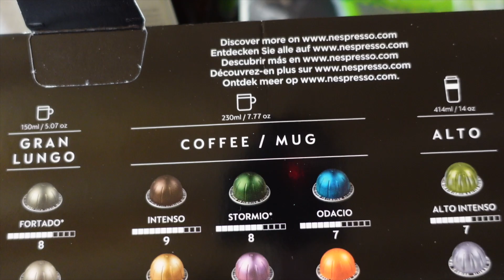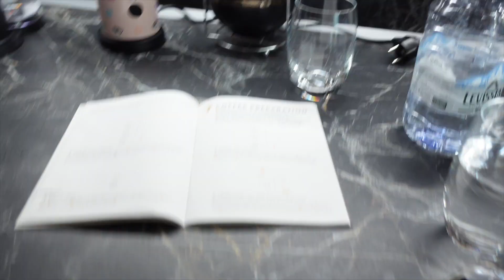HO COMPRATO LA NUOVA COLLEZIONE DI CHIARA FERRAGNI X Nespresso